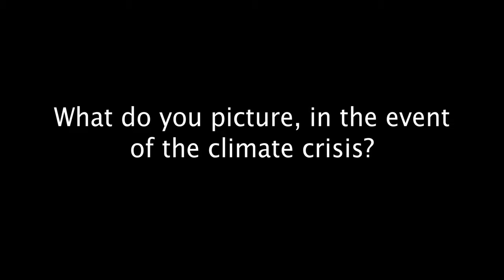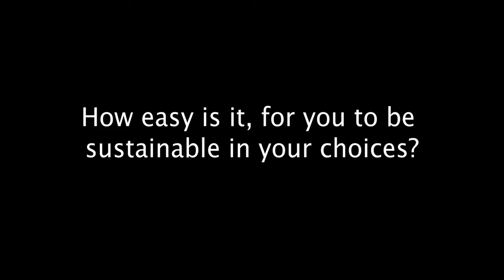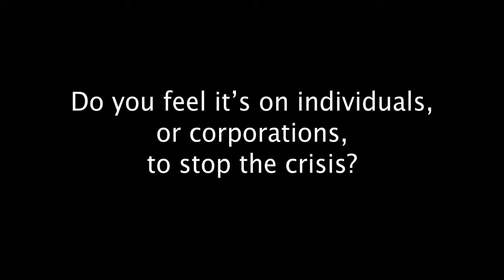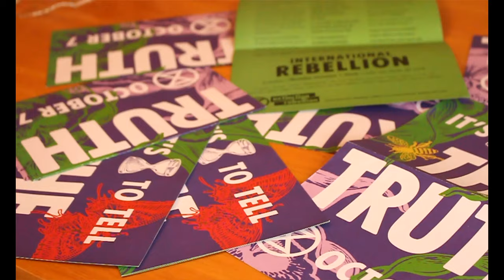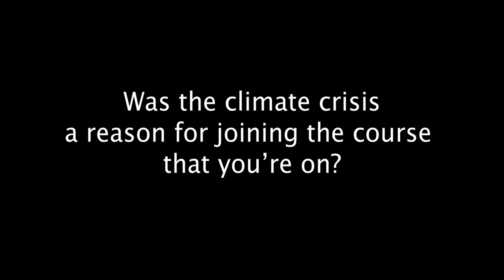Saving the Earth with Fleur Dobner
I speak to Fleur Dobner, housemate and conservation student, on her opinions and ideas surrounding the climate crisis.